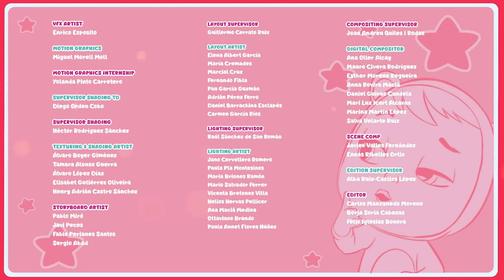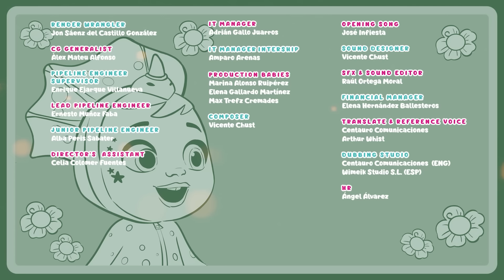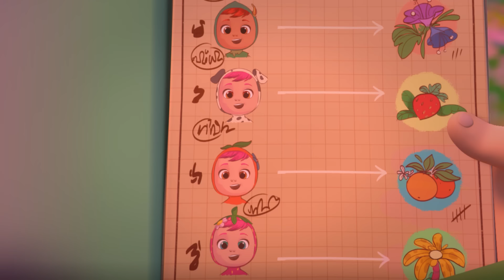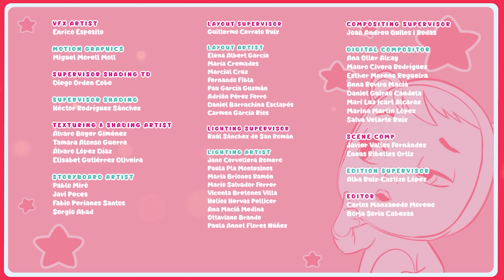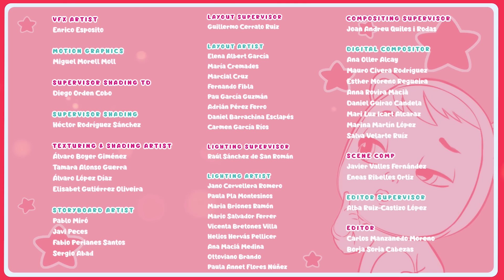Bebeluși haioși | CRY BABIES 💧 MAGIC TEARS 💕 Episoade Integrale 😍 în ROMÂNĂ